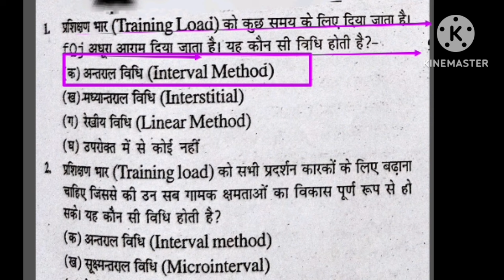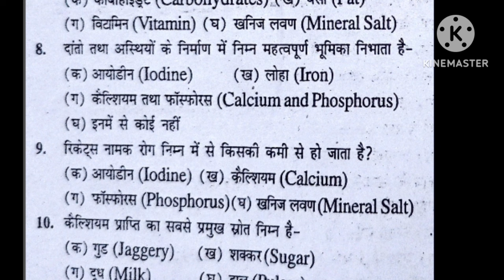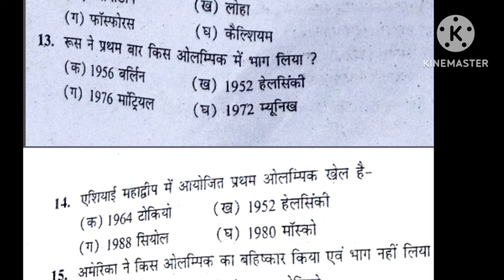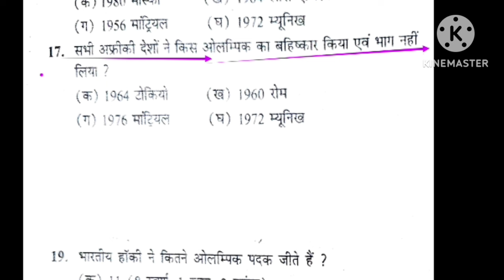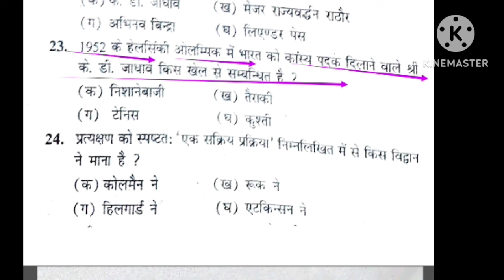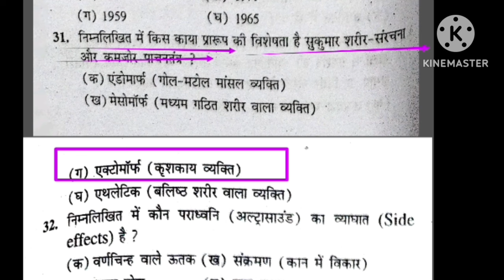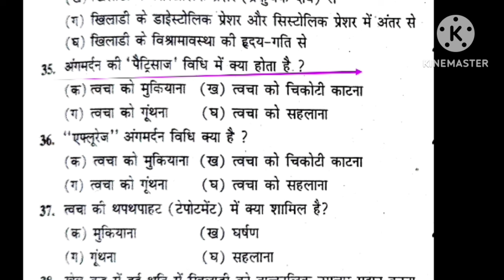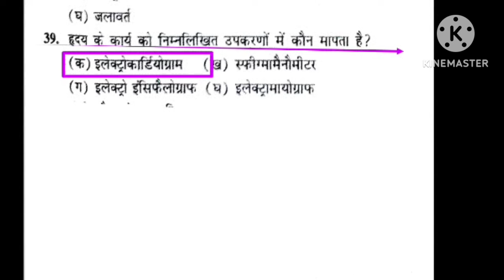Best MCQ practice of Physical Education/BPSC tre 3.0 /UPTGTPGT/UPLTGREAD/UKLT/MPSUPERTET/KVSNVS/NET